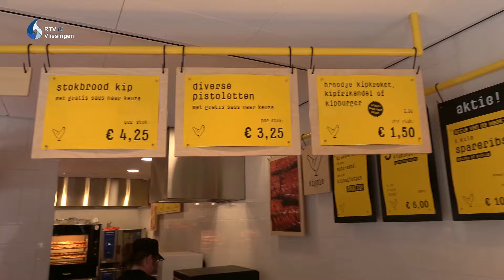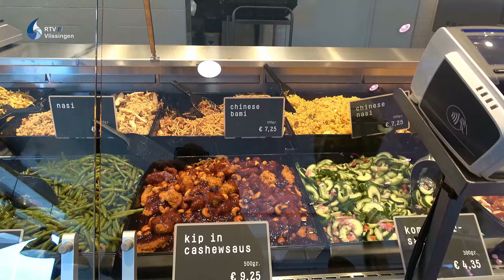Nu ook een Kippie in Vlissingen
Op 27 juni was het eindelijk zo ver. Kippie Vlissingen opende haar deuren, de gloednieuwe winkel aan de Walstraat in Vlissingen, wordt gerund door Michel van Manen.